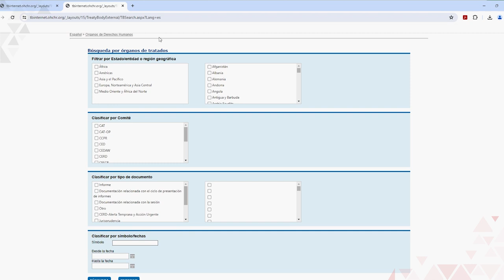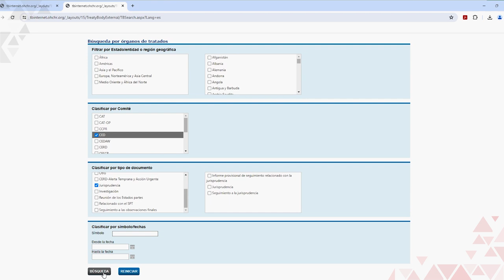¿Cómo buscar informes de jurisprudencia del Comité contra la Desaparición Forzada de la ONU?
Autora: María Hurtado.

Procedimiento para acceder a la base de datos de los órganos de la ONU y buscar informes de jurisprudencia del Comité contra la Desaparición Forzada de la ONU.